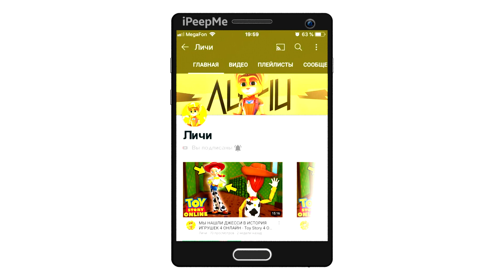🔥НОВЫЕ ДИСКИ ДЛЯ ЗИМЫ! ДРИФТ НА ШЕСТЕРКЕ В ЗИМНЕЕМ ОБНОВЛЕНИИ НА БАРВИХА РП МОБАЙЛ